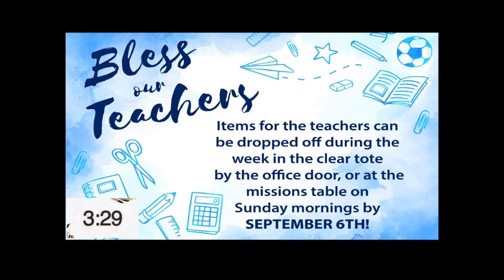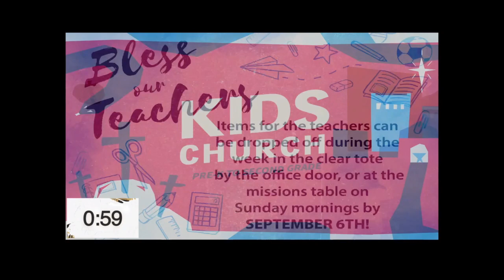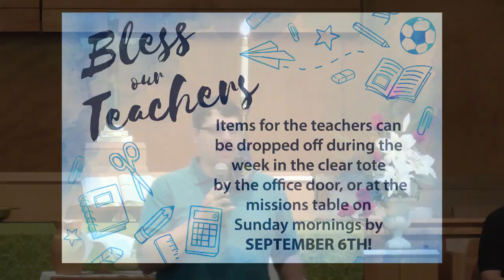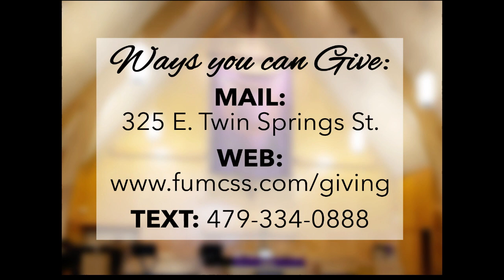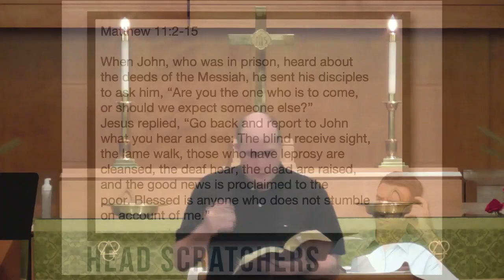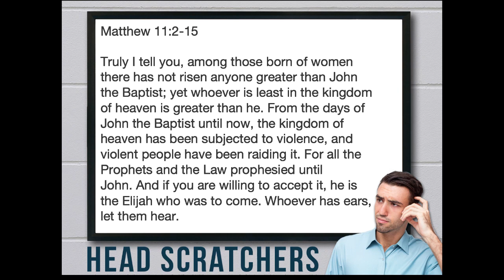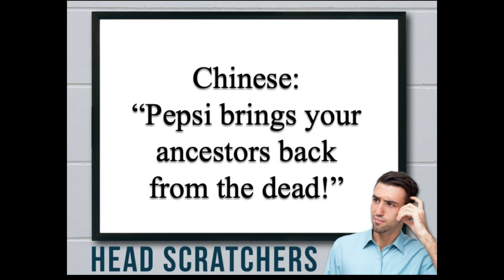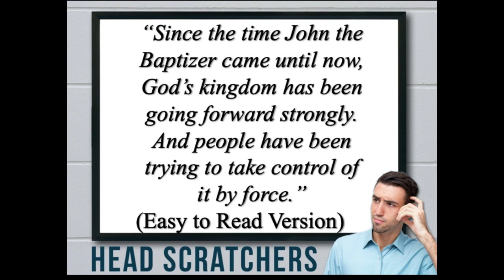September 6 2020 Online Worship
Head Scratchers: Lost in Translation